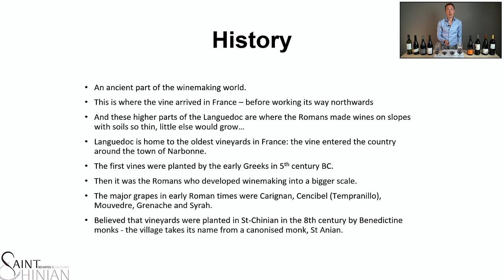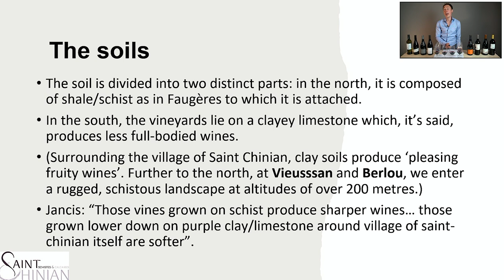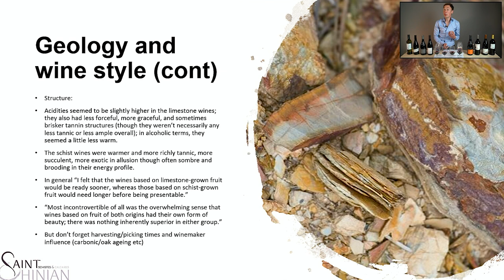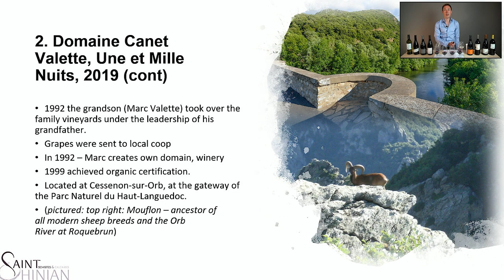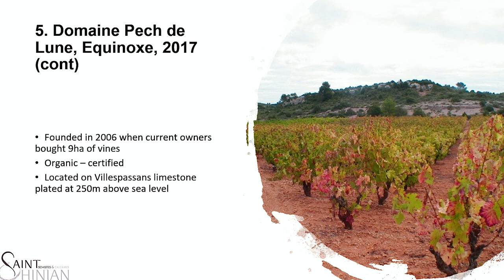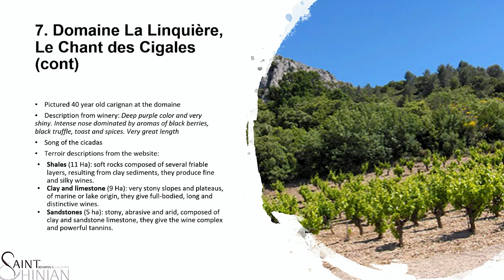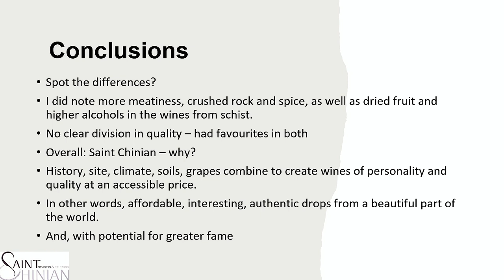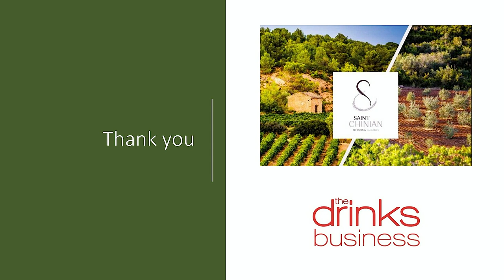Saint-Chinian Masterclass with Patrick Schmitt MW (Part One)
Join Patrick Schmitt MW for a virtual masterclass exploring the wines of Saint-Chinian.

Located in the rugged hills above the French Mediterranean coast in the South of France, Saint-Chinian is an ancient wine-producing region where fresh winds, cool nights and warm days yield whites, reds and rosés of depth, intensity and balance.